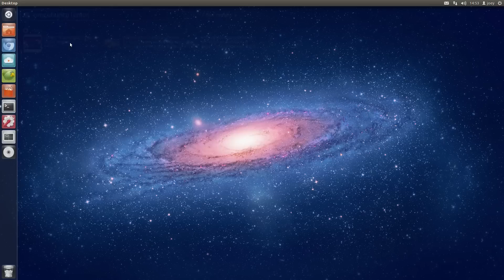YouTube Lens Adds MiniTube Support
Dash. Video Lens. Search. Click. Open.